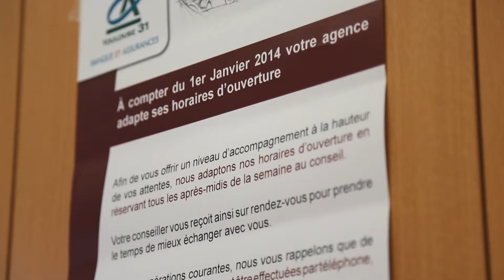Le Crédit Agricole Toulouse 31 et les particuliers